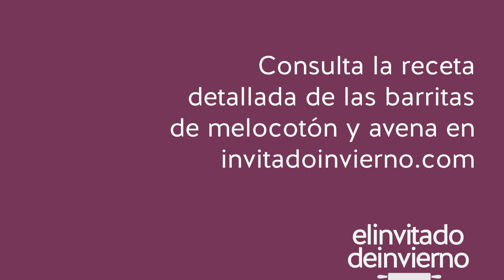{Barritas integrales} de avena y melocotón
Facilísimo pastel que se corta en barritas, de masa de avena y harina integral, que puedes hacer sin azúcar y sin mantequilla. Necesitas:

**Compota de melocotón u otra fruta
750 g de melocotones maduros
100 g de azúcar (o cantidad equivalente de tu edulcorante favorito)
1 cdta. de semillas de chía (facultativo)
**Masa crujiente de avena
200 g de copos de avena
150 g de harina integral (de trigo, de centeno, de trigo sarraceno o mezcla de varias)
90 g de azúcar (o cantidad equivalente de edulcorante sólido)
½ cdta. de levadura química
1 pellizco de sal
120 g de aceite de oliva virgen suave (o 150 g de mantequilla ablandada)
100 g de almendra fileteada

Consulta las dudas y consejos sobre la receta en mi blog